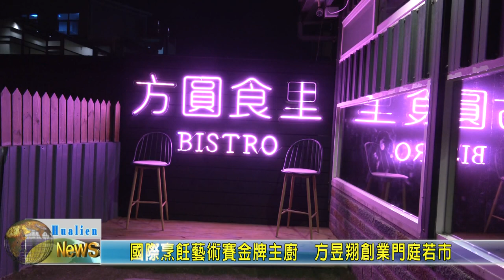20201026 05 國際烹飪藝術賽金牌主廚 方昱翔創業門庭若市